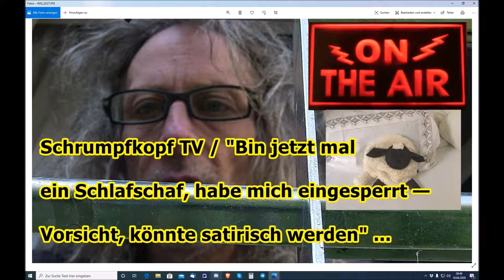Trailer: Schrumpfkopf TV / "Bin jetzt mal ein Schlafschaf — Vorsicht, könnte satirisch werden" ...